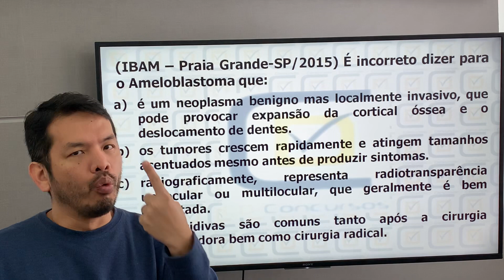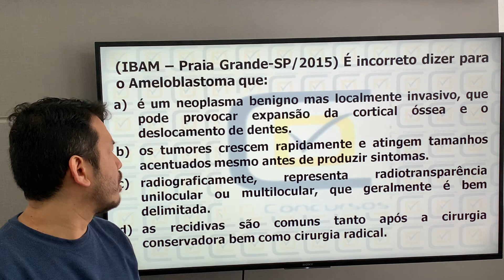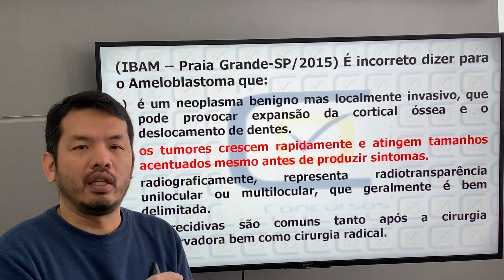Um dos Top 3 assuntos que mais são pedidos em Estomatologia pela banca Ibamsp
Você que vai prestar o Concurso de Odontologia da banca Ibamsp, não perca este vídeo com o Prof Dárcio Kitakawa.